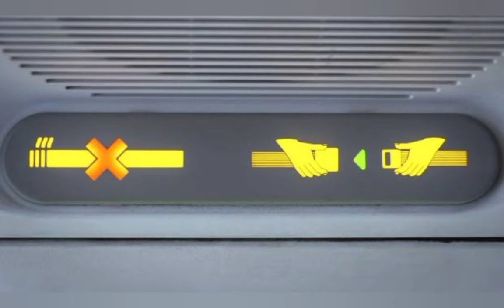Lifeboat Airlines Flight 27B with Chaos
audio credits by totally not random stuff xd
I recreated the totally not random stuff xd lifeboat airlines flight 27B